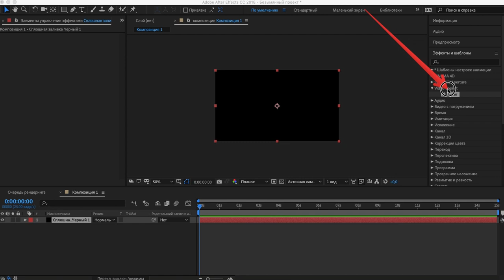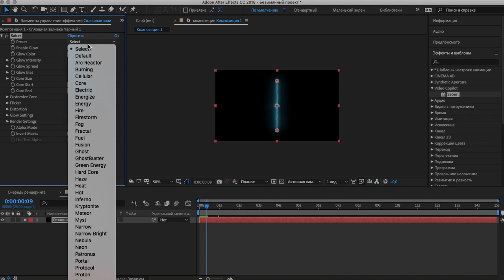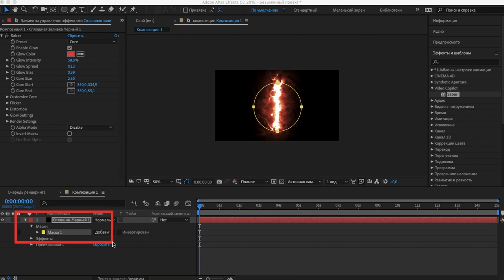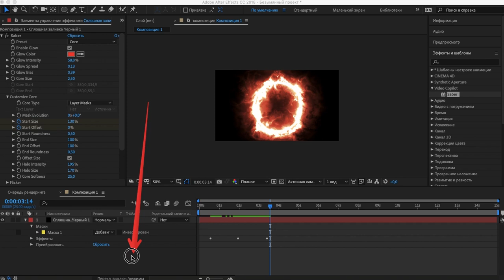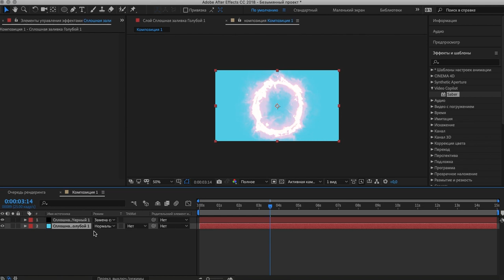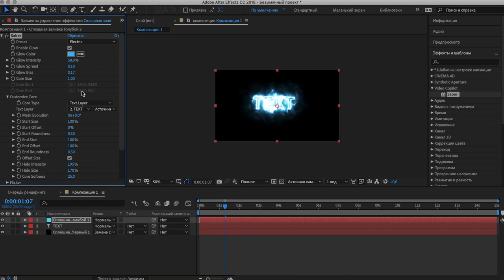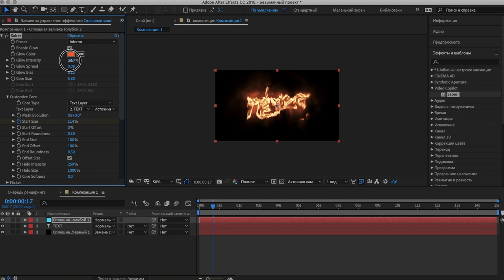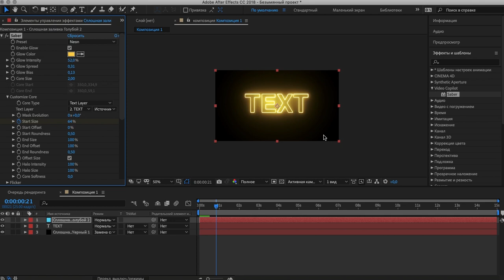After Effects #8. Знакомство с VC Saber || Уроки Виталия Менчуковского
Быстро и легко познакомимся с веселым и простым плагином Saber.